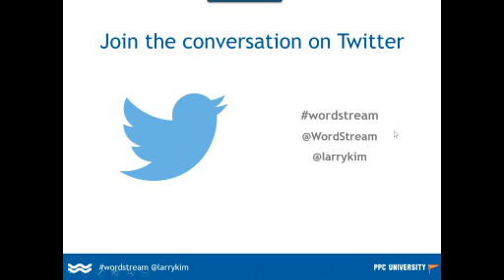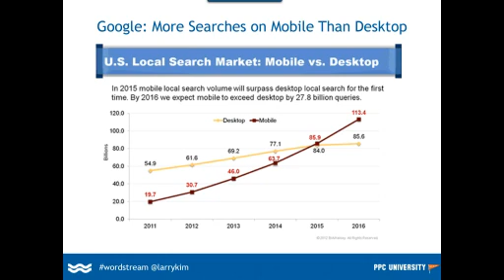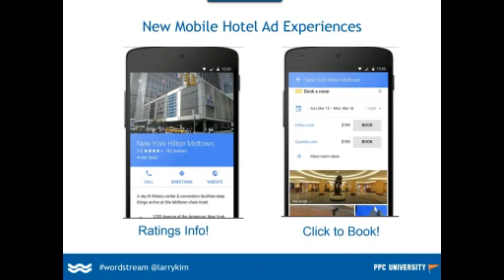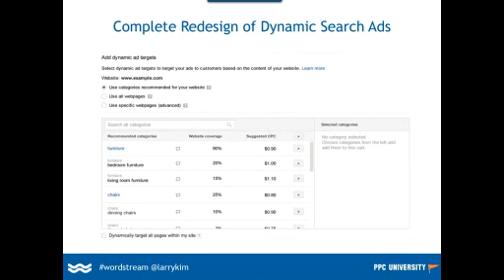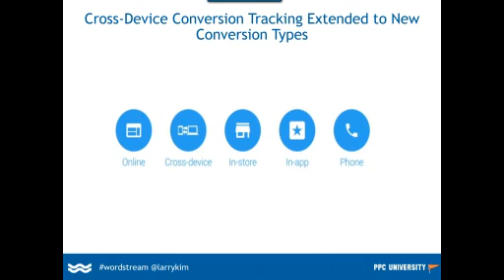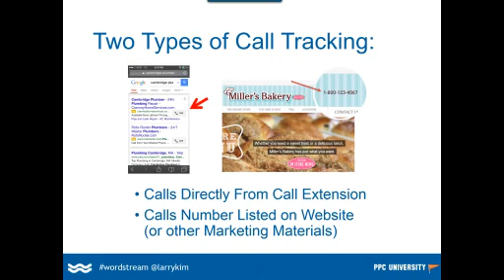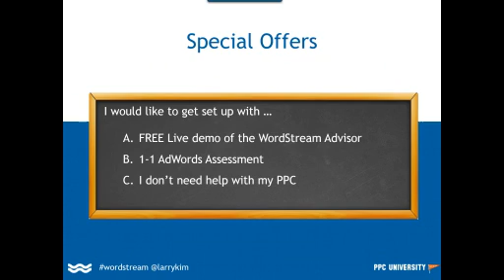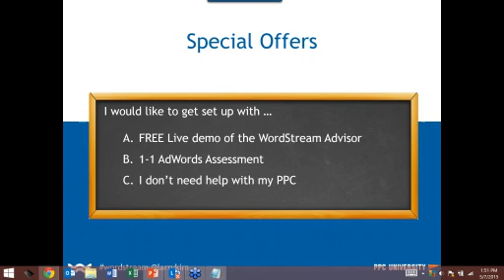JUST IN: AdWords Changes Coming May 2015 - EVERYTHING You Need to Know (Webinar)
Breaking news!

Google is announcing their latest round of AdWords products, features and research, and we want to help you understand what's coming. Our founder, Larry Kim, will break down everything and anything you need to know in regards to these changes so that you are fully prepared for them.

In this NEW webinar, Larry will share:

- How these changes will impact your account
- What these changes really mean for you
- The best way to take full advantage of the changes